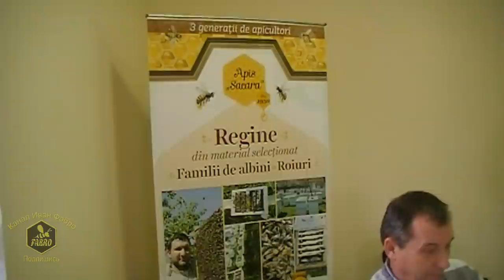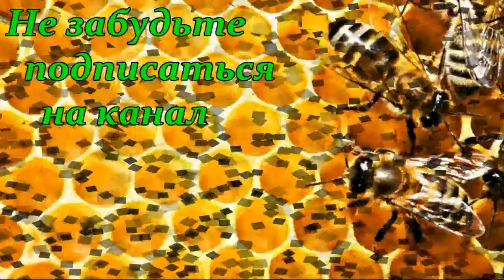Матки из Германии Улья из пенопласта - Денис Фадеев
В гостях у пчеловодов Молдовы. Семинар. Обмен опытом.